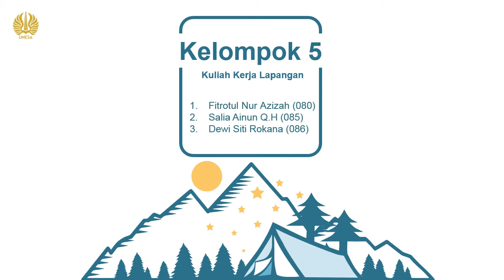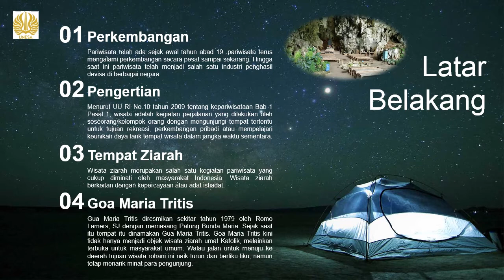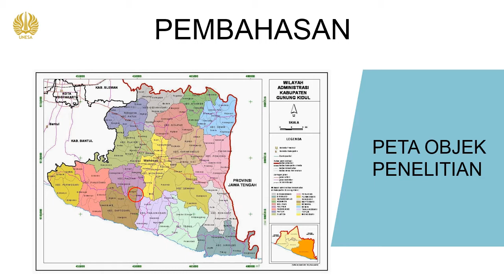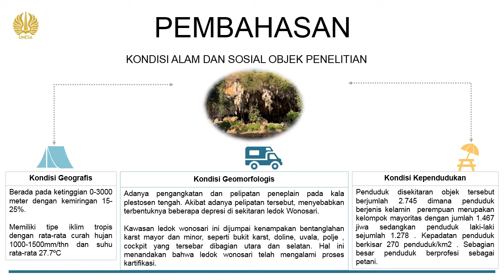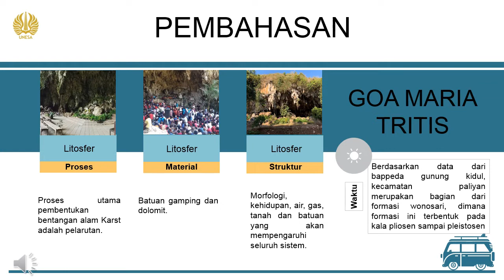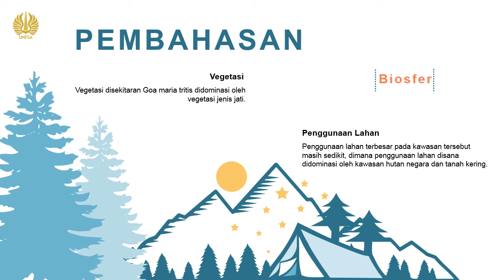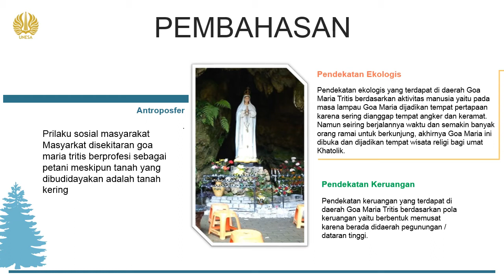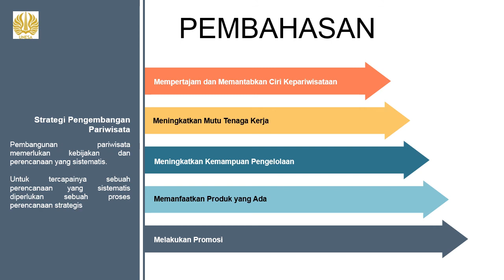Kajian Fenomena Geosfer Gua Maria Tritis Presentasi Bentanglahan Yogyakarta 2018 C 080,085,086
Berikut merupakan presentasi dari kelompok 5, kelas 2018 C yang berisi kajian analisis fenomena geosfer di Goa Maria Tritis Kec. Paliyan, Kab. Gunungkidul DIY serta strategi pengembanga pariwisatanya.
Video ini diupload sebagai pemenuhan tugas mata kuliah KKL Bentang Lahan. Oleh karena itu, kritik dan saran yang membangun sangat kami perlukan demi peningkatan kualitas video selanjutnya..
Disarankan ketika memutar video ini, menggunakan earphone ataupun headphone supaya suara yang terdengar jelas. Terimakasih :)

Anggota Penyusun :
1. Fitrotul N. A (080)
2. Salia A.Q.H (085)
3. Dewi S.R (086)